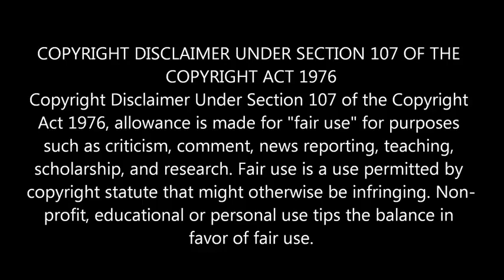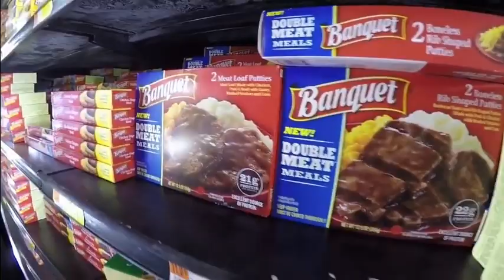Nomadic Fanatic The Tater Files